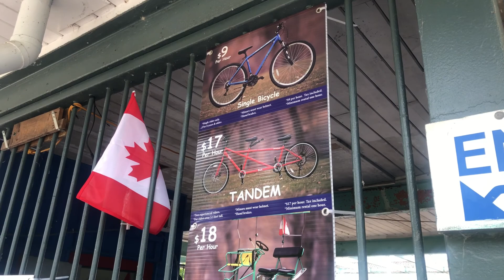Spend the day with me on the Toronto Islands!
I had so much fun catching up with old friends on the Island. I would highly recommend purchasing your ticket online for adults and children to bypass the lineups. You can bring your own bike, ice coolers, food & music speakers. There are also some water activities at a cost but the beach is free.

The Toronto Islands is one big Island with three ferries. Each ferry will take you to a different part of the island. Most people go to Centre Island first because it takes you to the centre of the island where most activities are. From there you can explore the rest of the Island and take any ferry back to the city as it's all the same port.

Side note: Centreville (small amusement park for kids and the food court beside it were closed but everything else seemed to be up and running like Subway, Pizza Pizza and some cafes)

Hope you liked this short video!